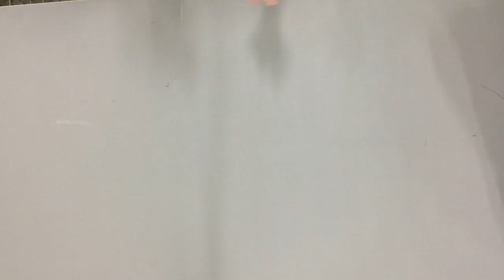сти28. Микс Stock Takko ж/м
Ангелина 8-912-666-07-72